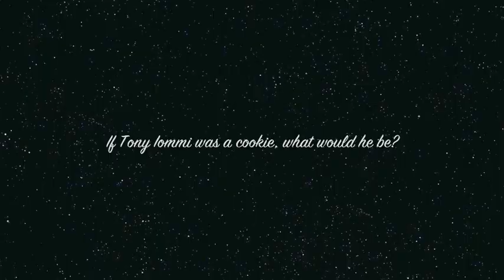CROBOT TV: Riffs & Cookies with Bishop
New song "Not For Sale" available now!

New Album 'Welcome to Fat City' Out Now!